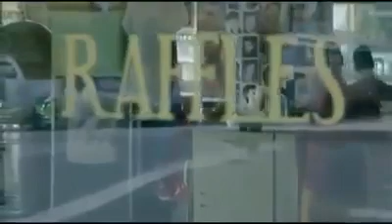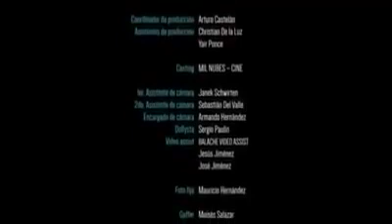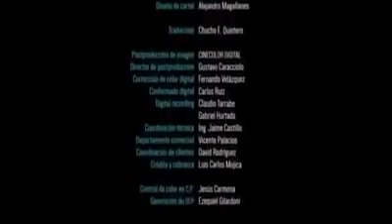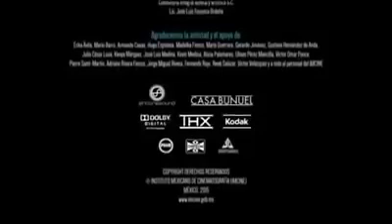TRÉMULO CORTOMERAJE GAY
TRÉMULO

Versión Original

Director

Roberto Fiesco

Nacionalidad

México

Año de producción

2015

Año de producción

08/03/15

Géneros

Romance, GratisMX

Sobre la película

Carlos barre y trapea los pisos de una peluquería de aroma antiguo. Un sábado por la mañana, en la víspera del 16 de septiembre, entre los clientes aparece Julio, tan joven como él, pero de profesión soldado. Sus miradas se cruzan y a la hora del cierre Julio volverá por Carlos, quien le abrirá la puerta. Esa noche la pasarán juntos cenando, charlando, retocando el corte de cabello de Julio, e incluso bailando, con la conciencia de que ese encuentro, quizás amoroso, será breve e irrepetible, porque cuando amanezca, después del desfile militar, Julio partirá hacia la frontera.

Compartan

FACEBOOK OSVALDO CESAR ELENO